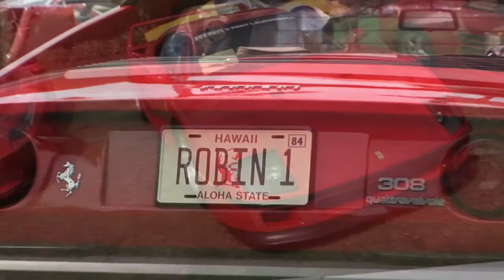ICTV1 SUPEFCAR WEEK THE PALM EVENT 2019 MAR-A-LAGO WINTER WHITE HOUSE EDITION - audio2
TPE #2 ICTV1 SUPERCAR WEEK THE PALM EVENT AT MAR-A-LAGO PALM BEACH 2019 AUDIO VERSION 2. Ruff Cut Edit Audio Version 2 Contemporary. Video by Neil London